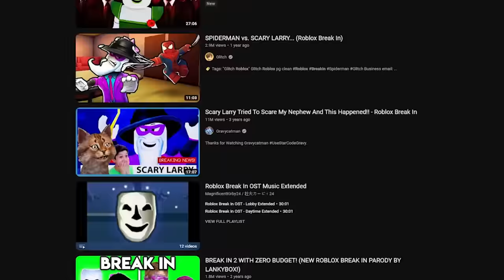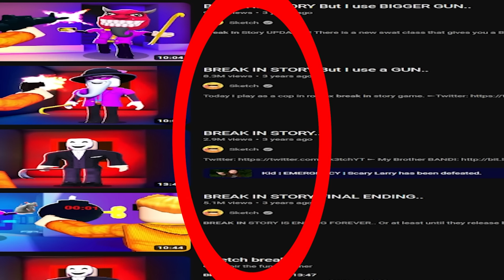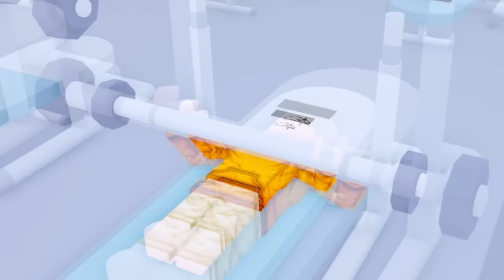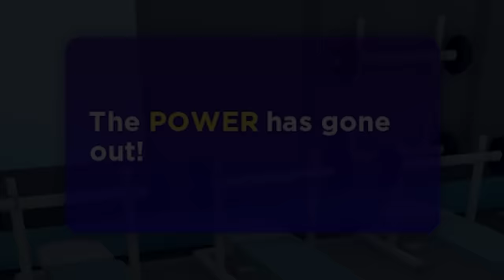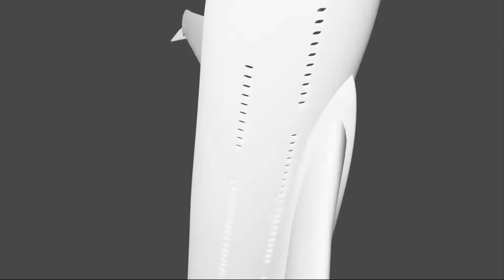THIS OLD ROBLOX GAME IS BACK..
SHE'S MEANER

►Code: sketch